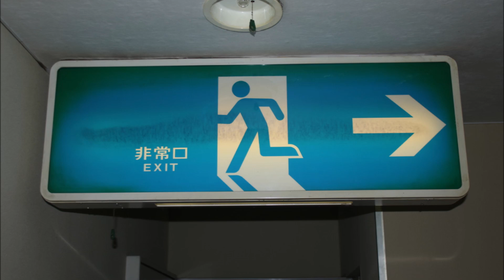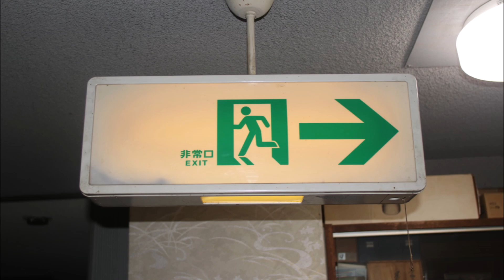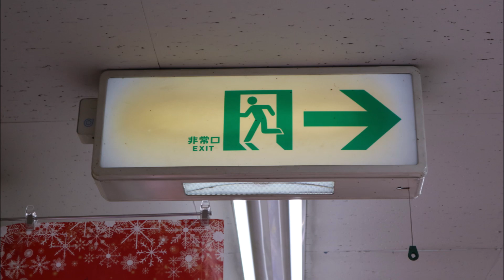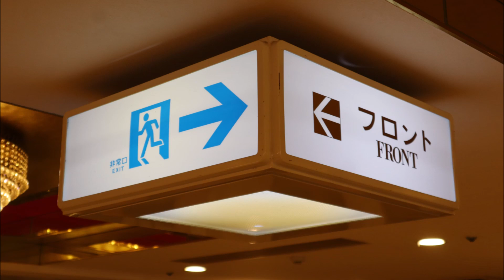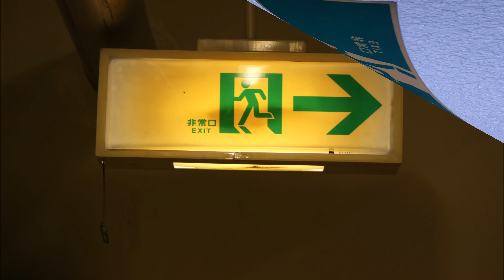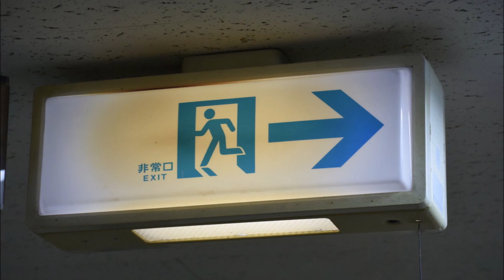【逆向きの非常口】「左ピクト右矢印」の非常口 画像集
1982年・非常口のピクトグラムが制定されてから数か月間のみ製造された「左ピクト右矢印」の画像集です。
イラストと矢印が逆向きなのが特徴的で、一目で違和感を感じます。
これは制定されたイラストが左向きであったため、右方向の場合でも左向きのイラストで印刷したために生まれました。
しばらく経ってから右向きのイラストに変更され、それからは右方向の場合のみ右向きイラストが用いられるようになっています。
文字だけ非常口ほどのバリエーションはありませんが、大型~小型、廊下通路まで色々探してみました。